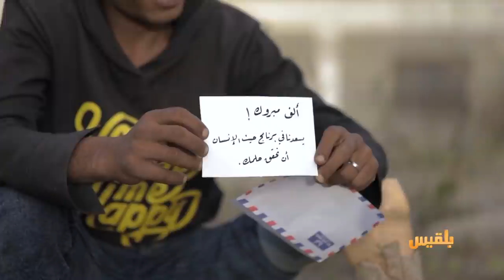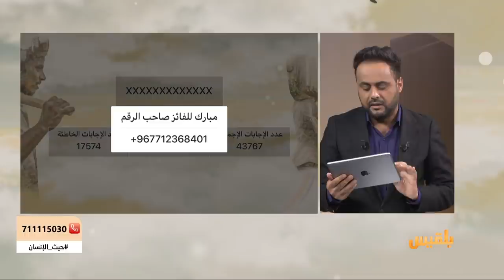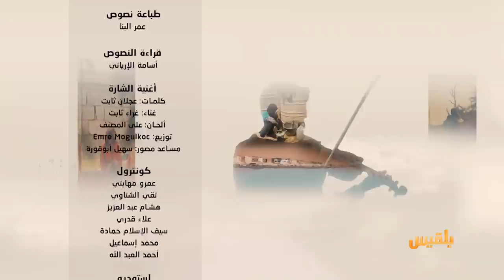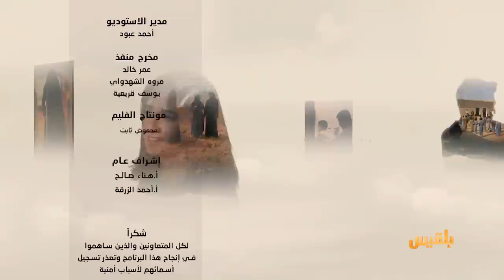حيث الإنسان2 | الحلقة 7 - عاهد.. كفاح بقدم واحدة | تقديم: سامي السامعي